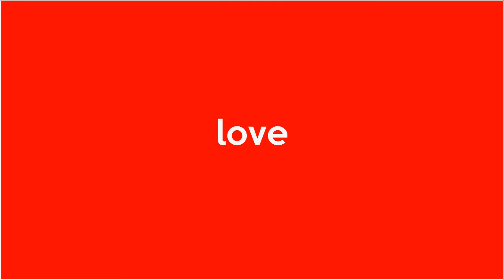Maling Montor, Misi Nagih Sereg ke Korban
Lucu gati bikas malinge madan Adi Putra Pratomo, 32, ane ngoyong di Jalan Glogor Carik Gang Salya Nomor 3 Pemogan, Densel. Kenehne nagih ngemalings sepeda motor. Aget masih enggalan ketara.

Kene to modusne, Adi Putra ukane ngemaling motor di Jalan Pulau Bungin Gang Damar Nomor 5X, Pedungan Denpasar Selatan pada Kamis (17/6) ngelemahang.